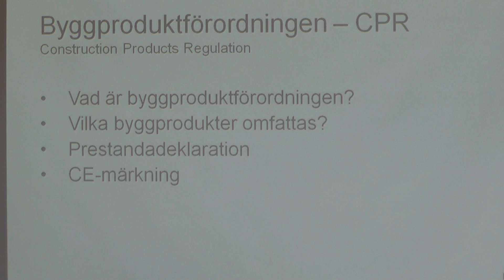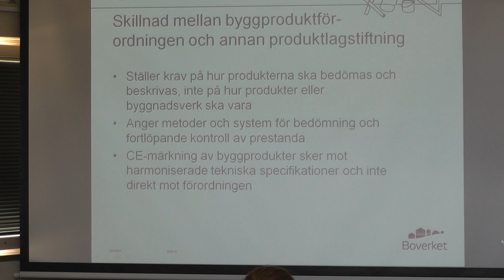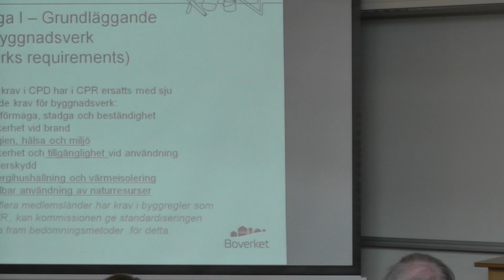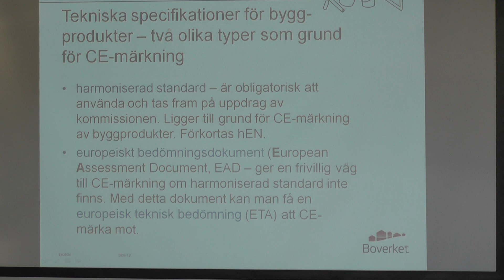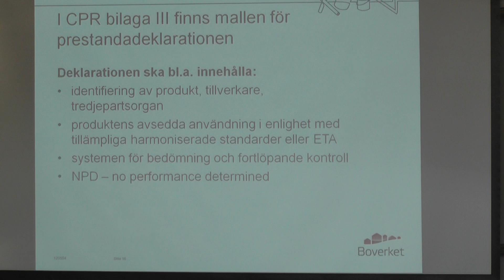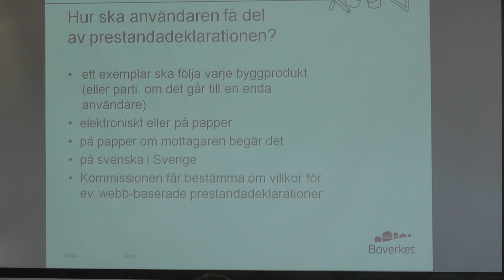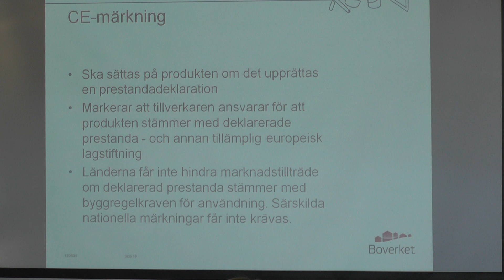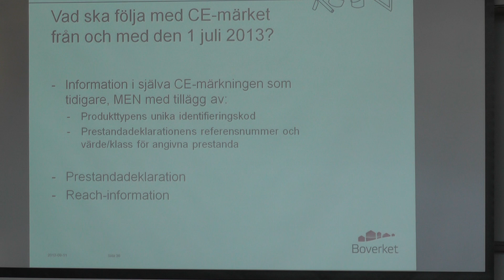Vad innebär Byggproduktförordningen? - Nikolaj Tolstoy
Rådet för Teknik och Vidareutbildning genomför ett seminarium med temat "Hur ska vi öka byggbranschens kompetens genom utbildning för att möta samhällets krav?". Här berättar Nikolaj Tolstoy från Boverket om Byggproduktförordningen. Filmat på CBI Betonginstitutet den 11 september 2012.